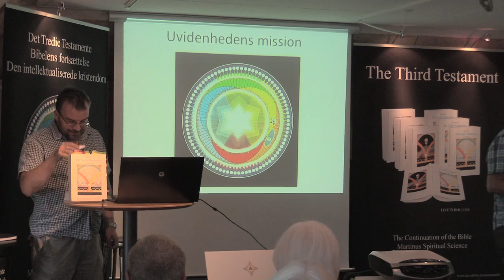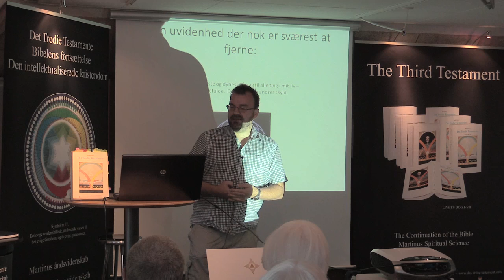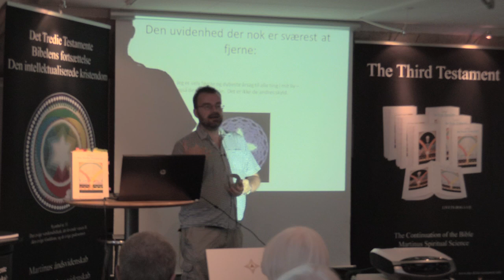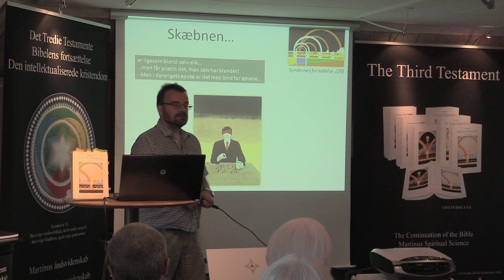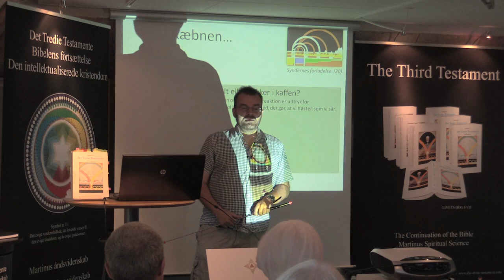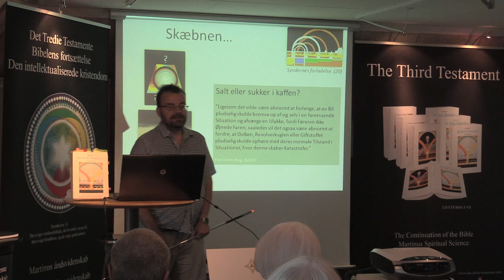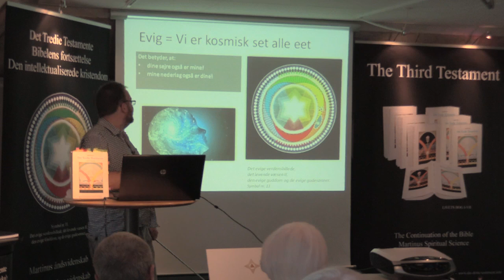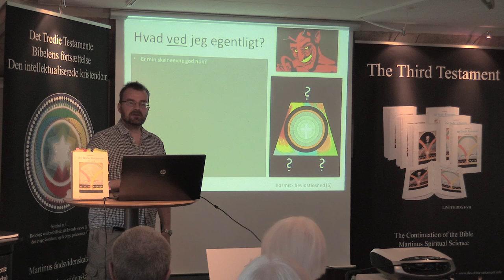Uvidenhedens mission, v/Jan Schmidt.